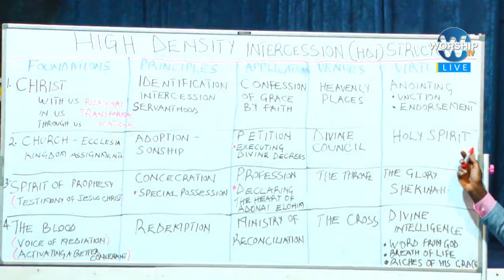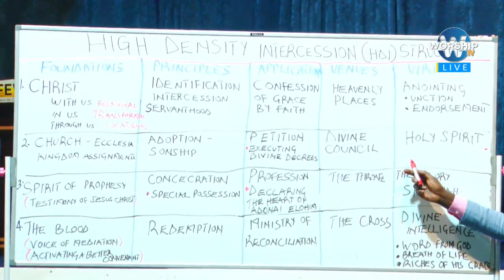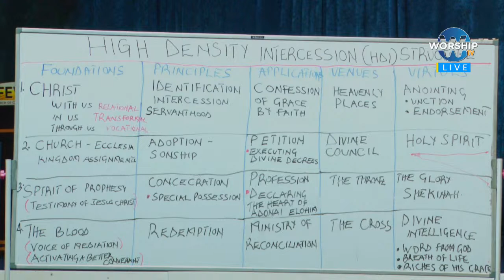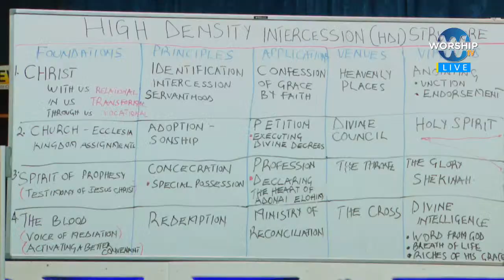HIGH-DENSITY INTERCESSION TRAINING - DAY 2 || AP. JAMES KAWALYA || LIVE ON WORSHIP TV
HIGH-DENSITY INTERCESSION TRAINING - DAY 2  || AP. JAMES KAWALYA || LIVE ON WORSHIP TV | HERE AT LIFEWAY CHURCH OF CHRIST - LUGALA

Thank you for following and partnering with Us to Keep this work of the LORD going and Reaching Thousands of souls and Communities with the Good news of the Kingdom of God.

GIVING
Bellow are the followings you can Support the Ministry  :
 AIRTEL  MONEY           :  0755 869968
MTN MOBILE MONEY  : 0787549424 / 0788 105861

FOLLOW AP. JAMES KAWALYA